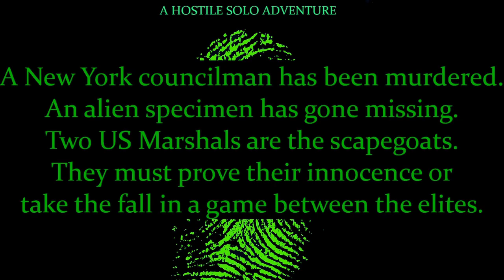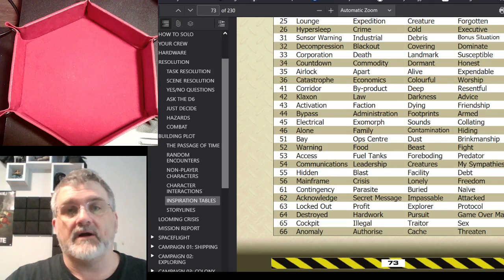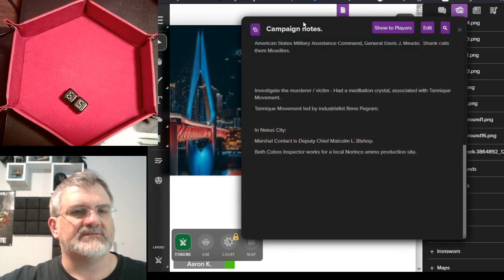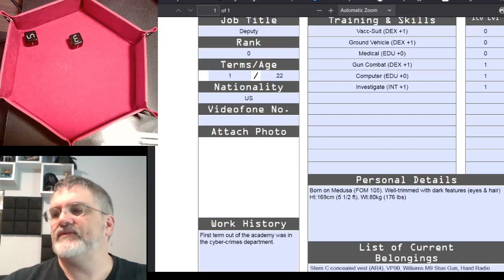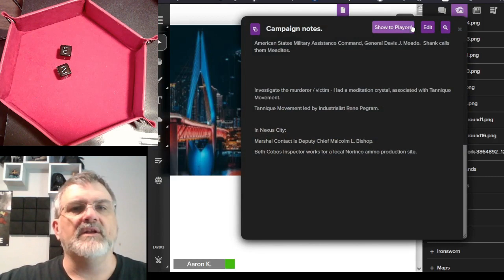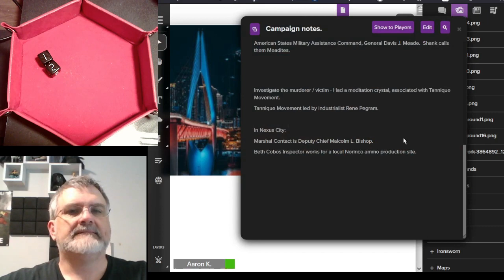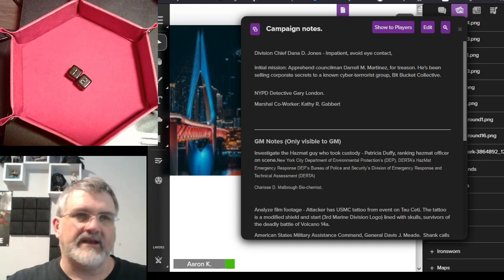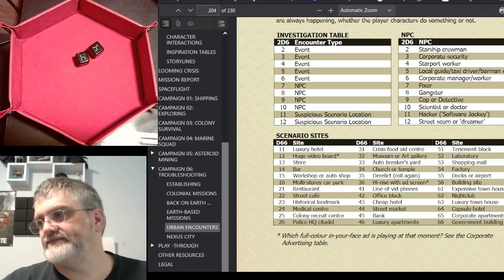HOSTILE RPG Solo Play: Shank & Rizzo: Session 8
A solo campaign for HOSTILE Solo. Shank & Rizzo get their first case together and are already in trouble. Out of the Big Apple and down way south of the border.

Find it on the Zozer webpage (with links to the hard copies on Lulu), and you can check out their other games there as well.

While you're there, please consider checking out my own RPG products from Long Shadows Press.